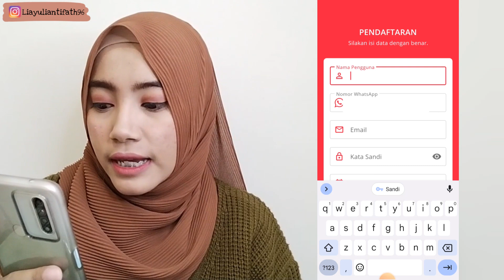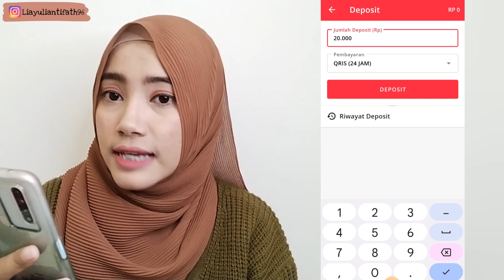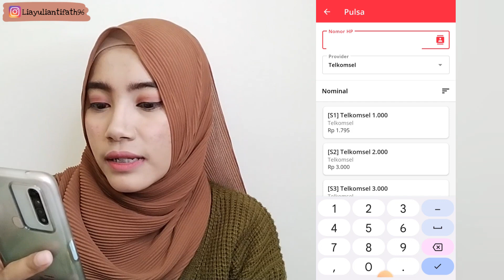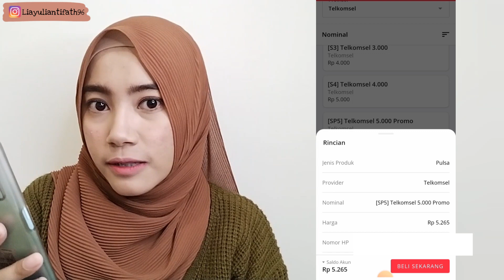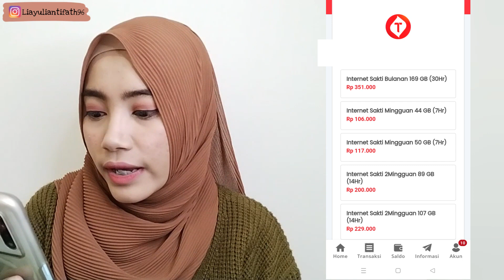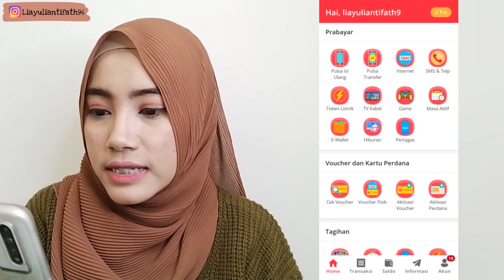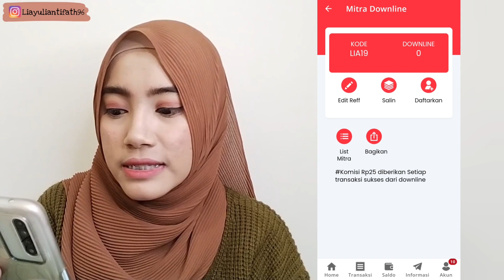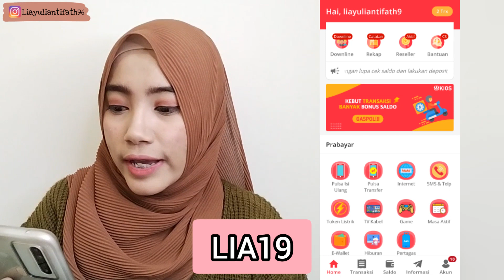Aplikasi Jualan Pulsa Termurah Terbaru 2023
Link Download
Kode Referral : LIA19